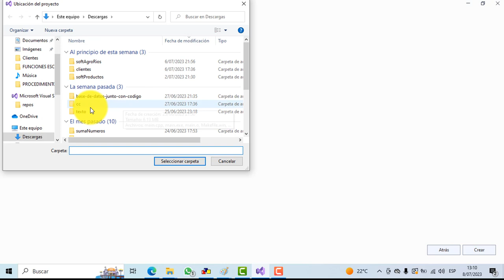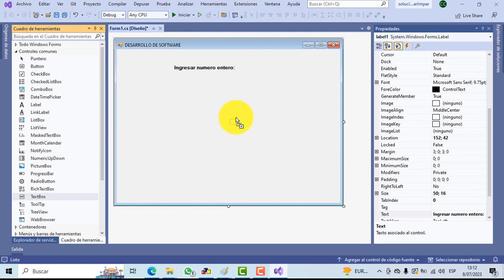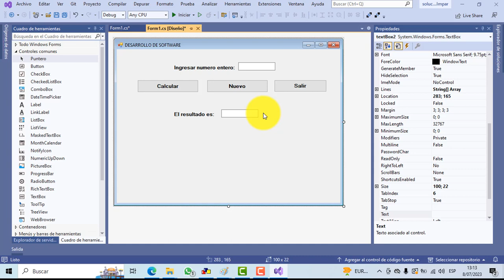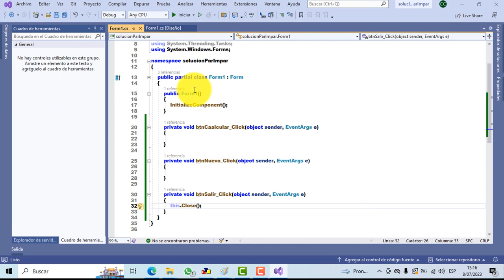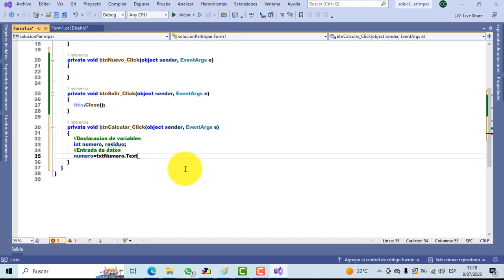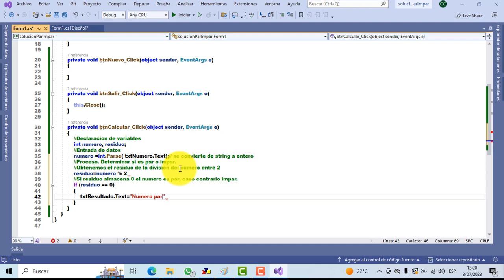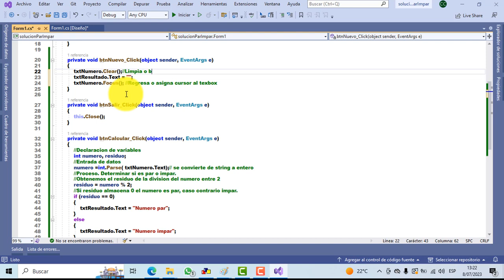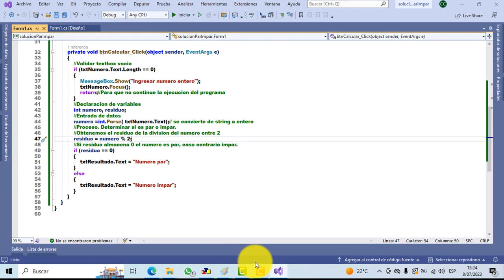COMO CREAR UN PROGRAMA WINDOWS FORMS EN VISUAL C# 2022.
Desarrollar un programa para determinar si un numero es par o impar.